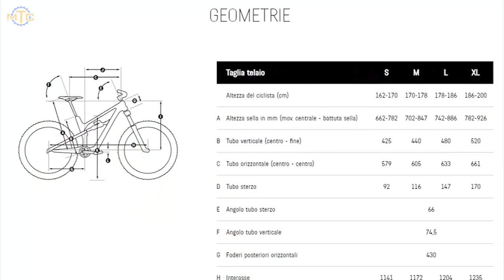Canyon Spectral CF 7 0 - Test mtb All Mountain Enduro - Impressioni di guida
Come è andata la Canyon Spectral CF 7 0? Ecco le nostre sensazioni della mtb full 27,5" da AM/Enduro da 150/160 mm della casa tedesca. Si tratta di una bici agile e divertente in discesa, in grado di arrampicarsi in salita abbastanza bene, senza pretese di mantenere medie elevate, dal prezzo molto interessante, anche dato il telaio in carbonio.

Questo è il materiale con cui realizziamo i nostri video.
Gimbal Stabilizzatore Neewer NW3D2 3 Assi
Microfono lavalier da risvolto Movo PM10
Action Camera YI con Custodia Impermeabile
Treppiede Moonor regolabile Octopus
Kit di Accessori Zookki per Xiaomi Yi
Caricabatterie doppio con due batterie NIUTOP per Xiaomi Yi
Macchina fotografica Nikon Coolpix A100
Macchina fotografica bridge Nikon Coolpix L110